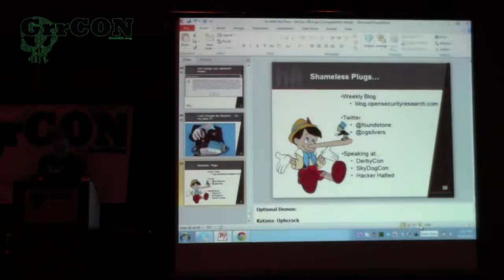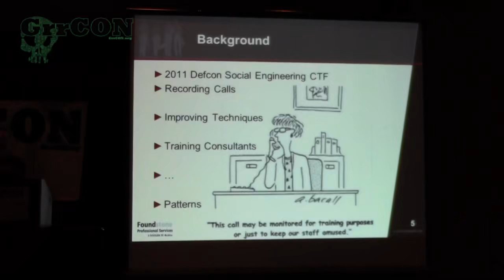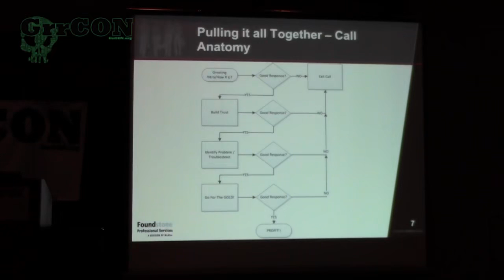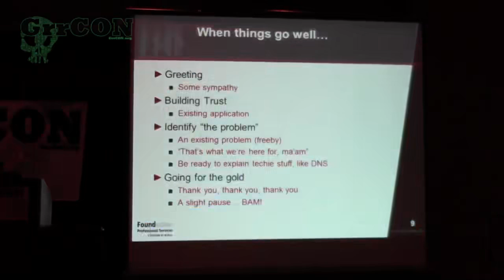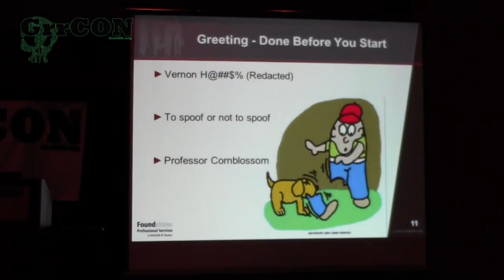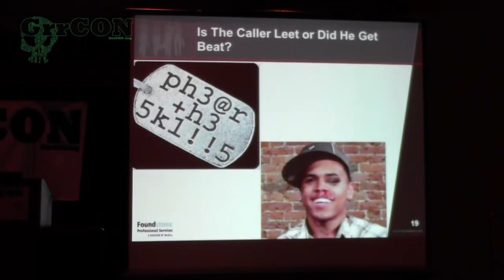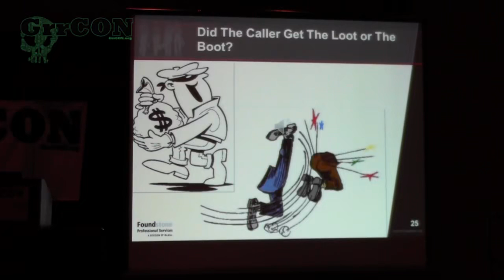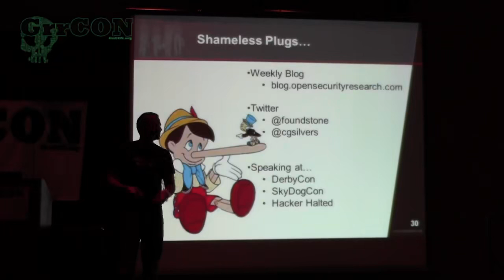GrrCON 2012 Chris Silvers Go with the Flow Strategies for Successful Social Engineering